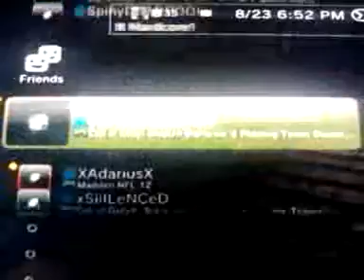MW3 NO GUNS PRT 1 NO HACK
MW3, NO GUNS, NO HACK